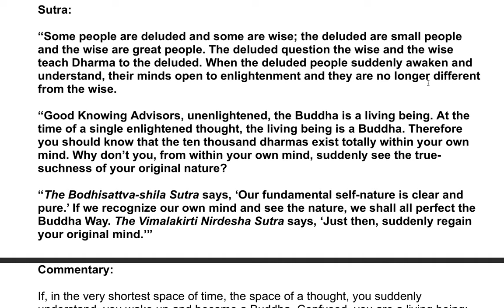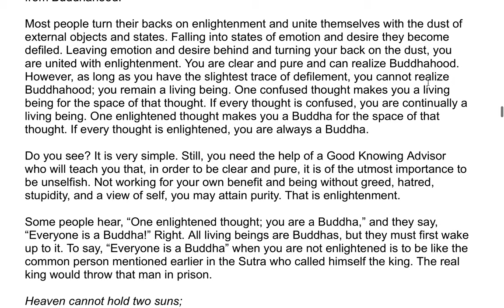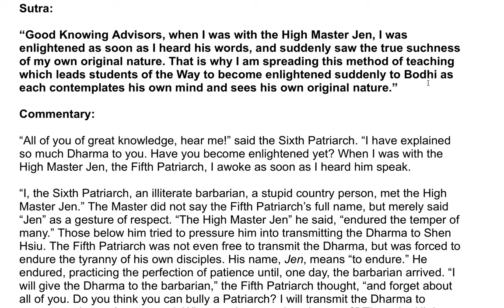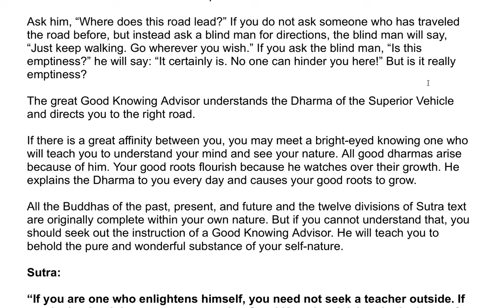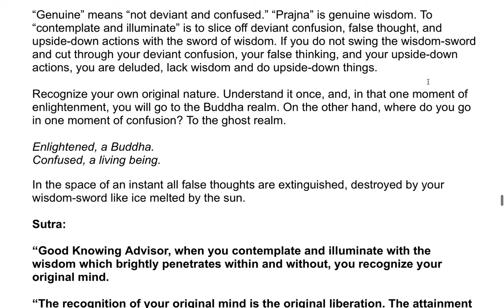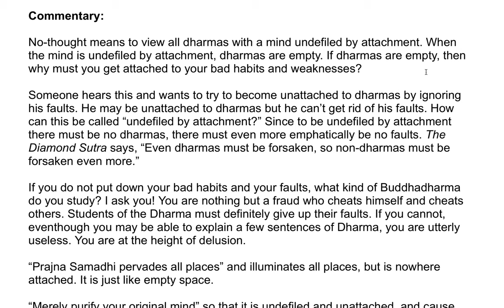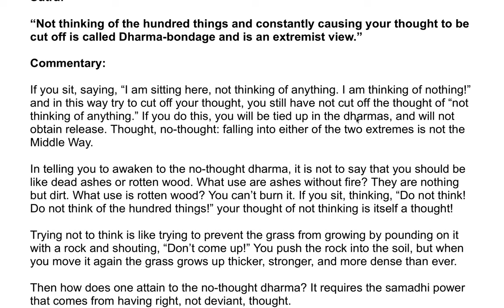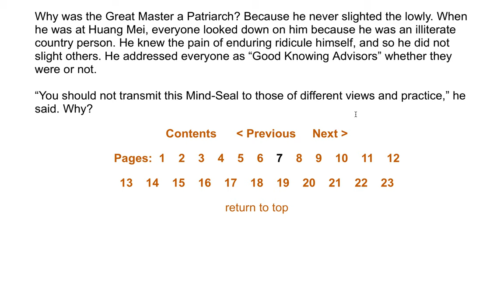The Sixth Patriarch's Dharma Jewel Platform Sutra| A Commentary by the Venerable Master Hsuan Hua 14